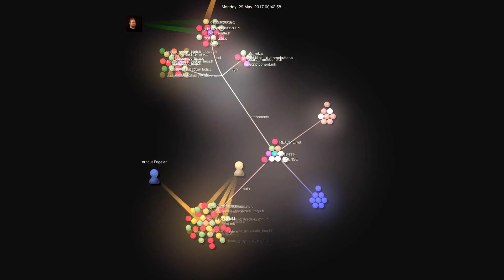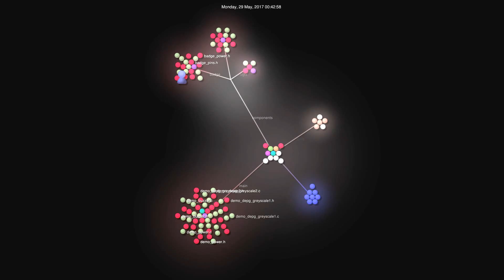SHA2017Badge firmware state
State of the Firmware 30th of may . .